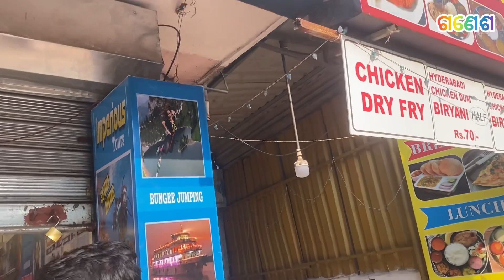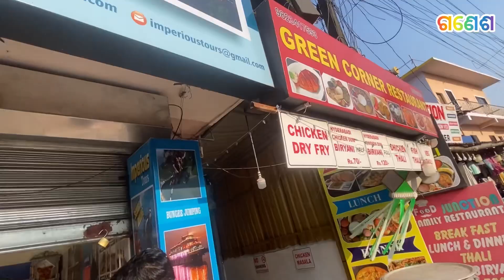Beach 🏖️ jibaro fast part-1🏝️aso dekhiba puspa kouthi kamo kore 😜🤪ganeshnayak